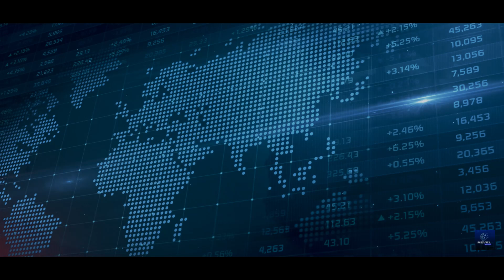China's Groundbreaking Plasma Engine Advancement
China's recent advancement in plasma engine technology has garnered global attention. This innovative engine not only overcomes worldwide challenges but also showcases sophisticated features in energy efficiency and propulsion. China's persistent dedication and inventive approach in aerospace technology once again underscore its prowess and potential in the realm of science and technology. This breakthrough promises significant benefits for China's aerospace sector while also paving the way for future technological advancements. Stick around to uncover the exciting possibilities on the horizon!

The aerospace industry in China has achieved another remarkable milestone. The independent progress in plasma engine technology has successfully surmounted obstacles and taken the lead globally. In this instance, China has reaffirmed its remarkable capabilities in science and technology by triumphing over the technological barriers imposed by the United States, marking a significant breakthrough. This achievement in plasma engine development not only impresses many with its forward-thinking and innovative qualities but also solidifies China's prominent position in aerospace technology.